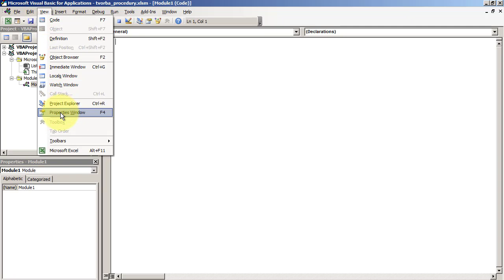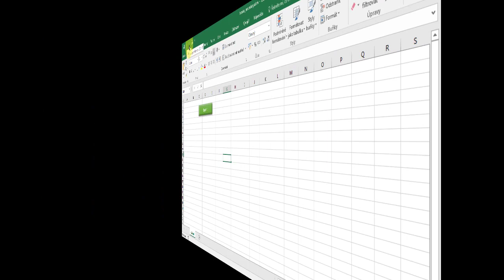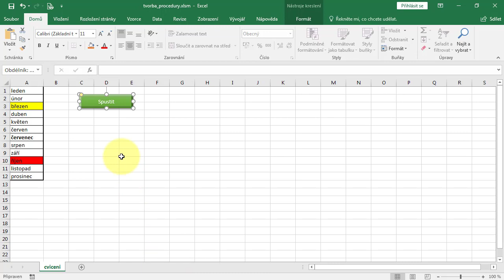Online kurz Excel makra VBA - základy programování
Český online kurz Excel VBA - základy programování maker s 20 lekcemi a neomezeným přístupem